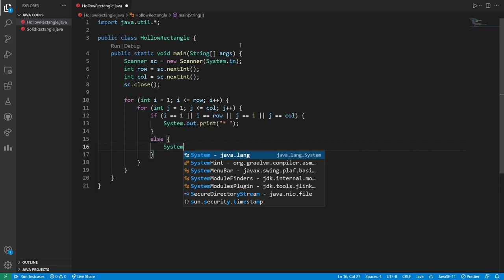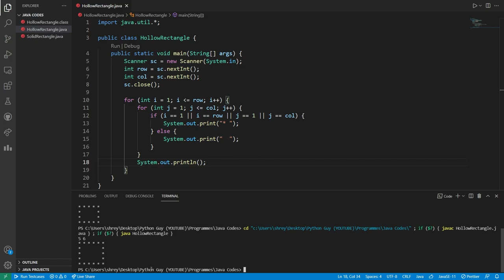Hollow Rectangle Star Pattern | Java Programming | Python Guy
In this video, we will write a JAVA program to print a hollow rectangle of any dimension.

Accessories I use:
1. Laptop (Asus Tuf Gaming fx505dt)
2. Keyboard (Redgear Blaze 7 Gaming Keyboard)
3. Mouse (Redragon M720 Vampire RGB Gaming Mouse)
4. Headset (Cosmic Byte Spider Wired Gaming Headphone)

5 Best Books to Read for Personality Development and Success:
1. The Psychology of Money
2. Atomic Habits (The life-changing million-copy bestseller)
3. Ikigai (The Japanese secret to a long and happy life)
4. Rich Dad Poor Dad
5. The Power of Your Subconscious Mind

IDE Used: VS Code